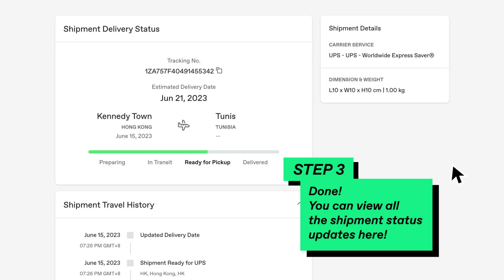Spaceship Pro Tutorial: How to track your shipments with Spaceship Pro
Welcome to Spaceship Pro, are you ready to start shipping your products worldwide? Follow this step-by-step tutorial, this video will guide you to tracking your shipments in your Spaceship Pro account.

What is Spaceship Pro?
Spaceship is a global logistics brand that enables logistic efficiency for worldwide commerce. While Spaceship has an extensive logistics network with carriers to cover most of the deliverable regions in the world, it created Spaceship Pro - a software to automate shipping processes and provide customizable commerce-logistic solutions to businesses 🚀

0:00 Part1 - View tracking shipment from the download  & Print page
0:11 Part2 - View tracking shipment from the Track & Trace page